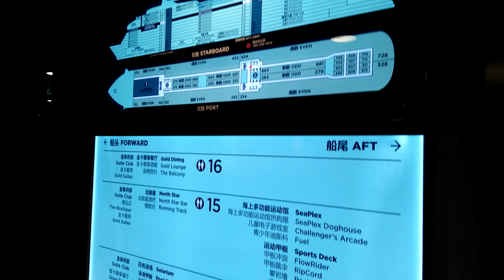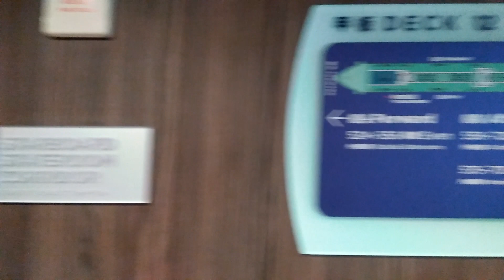Layout kamar penumpang di kapal pesiar guyss...kapal royal caribbean spectrum ots...